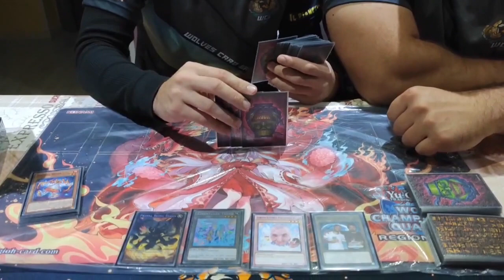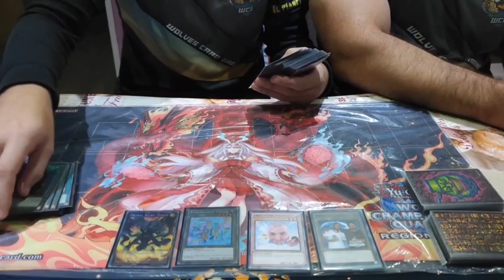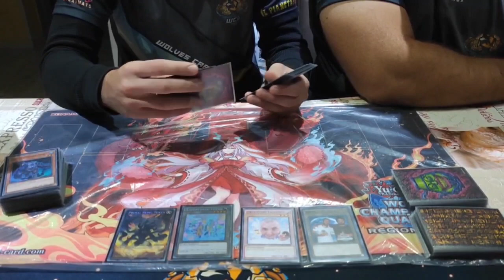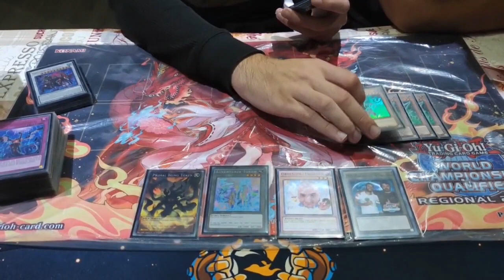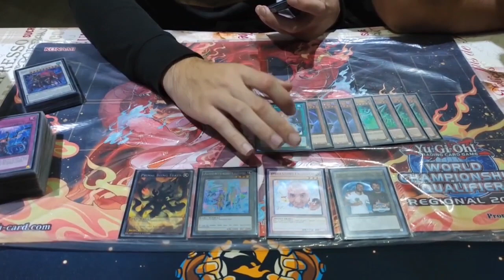Top 8 & 2nd place WCQ Regional 2022 - P.U.N.K. Adventure Spright - Vagnoni & Cefola!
Yu-Gi-Oh! - top 8 & 2nd place P.U.N.K. ADVENTURE SPRIGHT DECK PROFILE! Gianluca Vagnoni & Alessio Cefola WCQ Regional Qualifier Roma 2022!